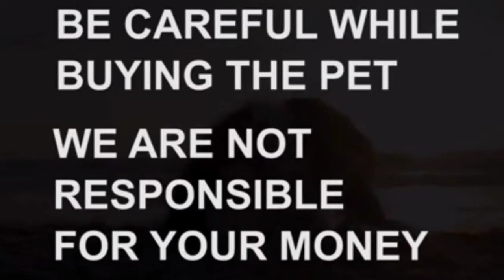Golden retriever puppies for sale|9440536954|hyderabad|dog market in hyderabad